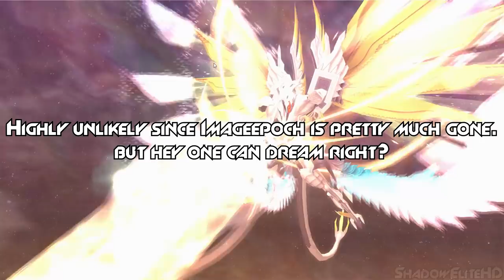5 JRPGs You MAY Have Skipped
◈CHECK HERE BELOW FOR MY LATEST UPDATES◈

NEW EPISODE! (8/5) If you love JRPGs you owe it to yourself to listen to the HP/MP JRPG Podcast